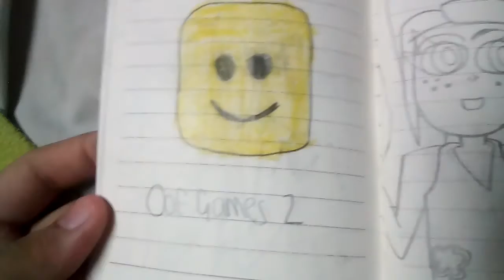I draw oof games ii